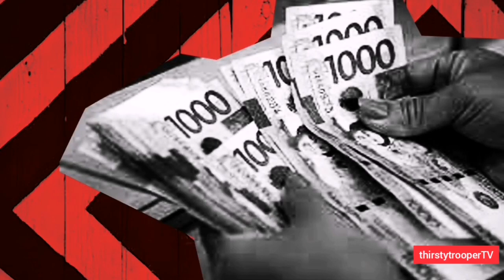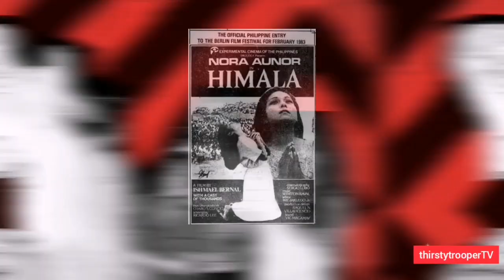TAOS SA PUSO NI NORA AT WALANG BAYAD ANG PAGSUPORTA NIYA KAY BBM!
Konting kibot ni Ate Guy na may kinalaman sa pulitika ay pinag-uusapan. Marami ang natuwa na nagpahayag ng pagsuporta si NoraAunor sa kandidato sa pagka-presidente na si dating senador BongbongMarcos, ngunit may mga bashers din mula sa kabilang grupo na nagkomento ng masasakit na salita laban sa Superstar.